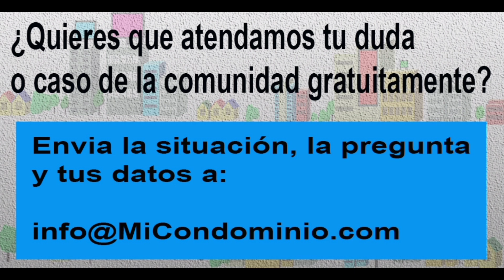¿Somos un parcelamiento de casas como podemos hacer con la alta morosidad?Vecino trae tu rollo 2/08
Caso 2

Pregunta: ¿Somos un parcelamiento de casas como podemos hacer con la alta morosidad?

@micondominio.com en Twitter y en Instagram